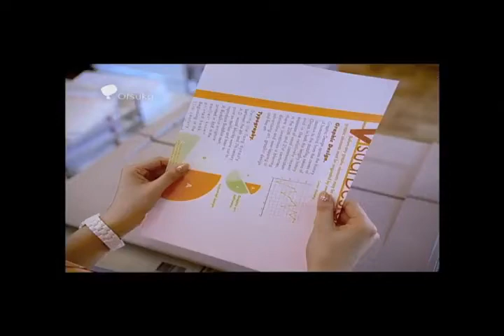【CM】大塚製薬 上戸彩 東方神起